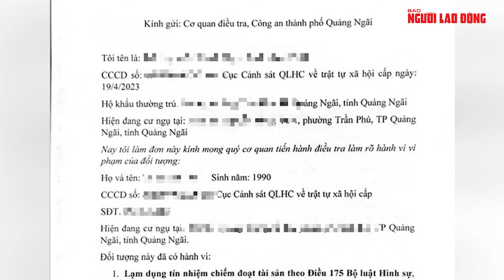Nữ cán bộ Thành ủy Quảng Ngãi tố cáo bị "bẫy" ngoại tình | Báo Người Lao Động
Nữ cán bộ Thành ủy Quảng Ngãi cho rằng bản thân là nạn nhân của vợ chồng ông V.T.T.; trong khi đó chị T. - vợ ông V.T.T. nói nữ cán bộ Thành ủy Quảng Ngãi đã có quan hệ bất chính với chồng mình kéo dài.

Link bài viết trên Báo Người Lao Ðộng - MỜI ĐỌC

* Thực hiện: Ngọc Trinh - Mỹ Uyên